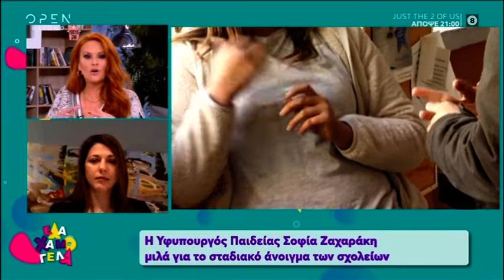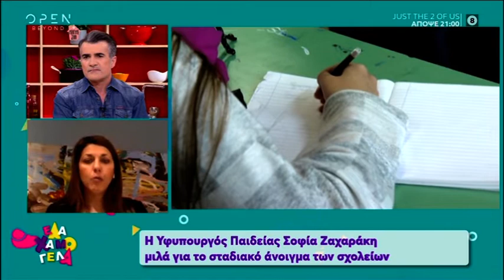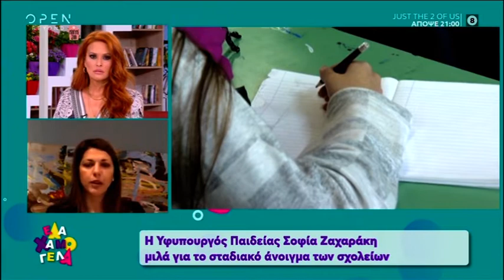Σοφία Ζαχαράκη για αλλαγές στα σχολεία